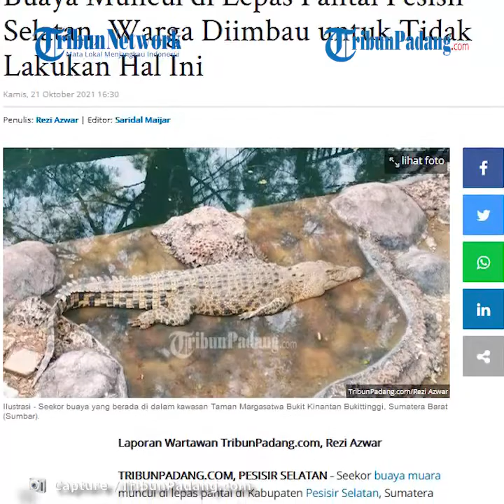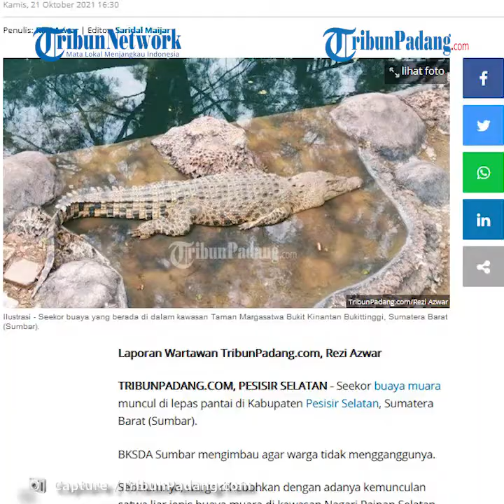Buaya Muncul di Lepas Pantai Pesisir Selatan, Warga Diimbau untuk Tidak Lakukan Hal Ini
TRIBUN-VIDEO.COM - Seekor buaya muara muncul di lepas pantai di Kabupaten Pesisir Selatan, Sumatera Barat (Sumbar).

BKSDA Sumbar mengimbau agar warga tidak mengganggunya.

Sebelumnya, warga dihebohkan dengan adanya kemunculan satwa liar jenis buaya muara di kawasan Nagari Painan Selatan, Kecamatan IV Jurai, Kabupaten Pesisir Selatan, Sumbar, pada Rabu (20/10/2021) sore.(*)